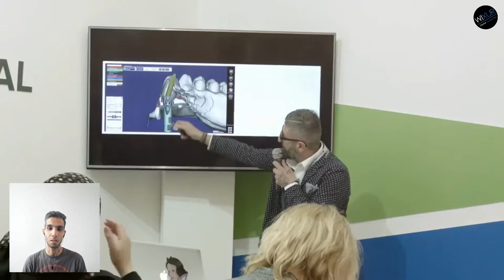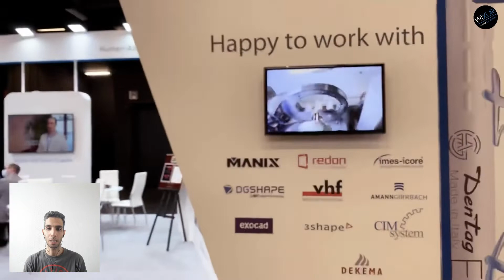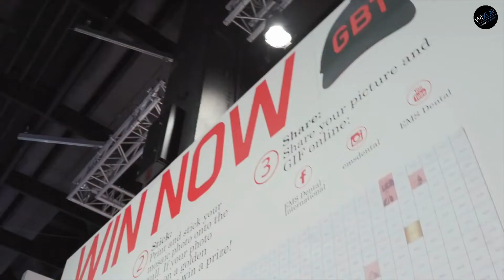IDS Cologne 2023 (International Dental Show)